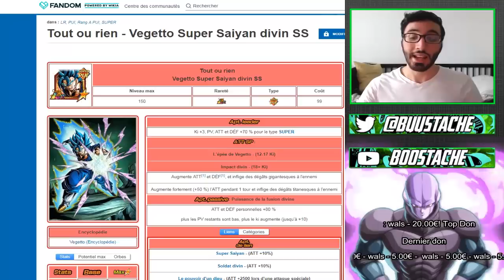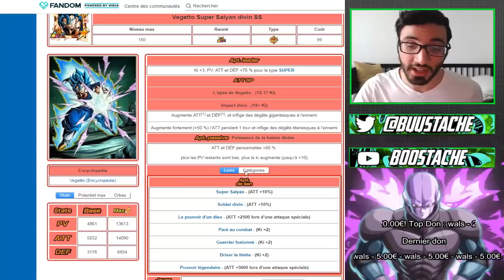MEILLEUR PERSO GRATUIT? OBTENIR LE VEGETO BLUE LR + LE METTRE 100 % FACILEMENT! DBZ DOKKAN BATTLE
Yo les potes !On se retrouve aujourd'hui  pour un tuto sur comment monter le vegeto blue lr et le mettre à 100% qui j’espère vous plaira !